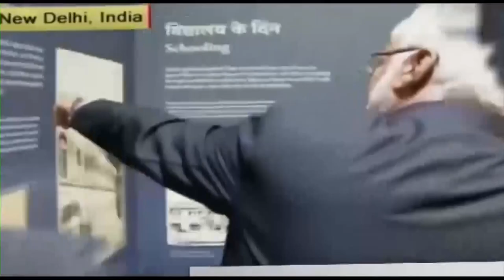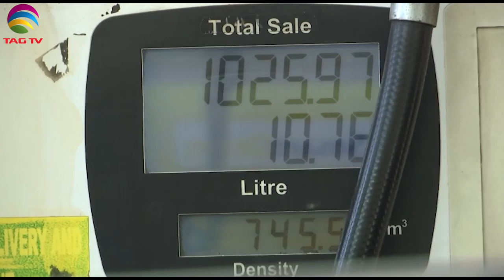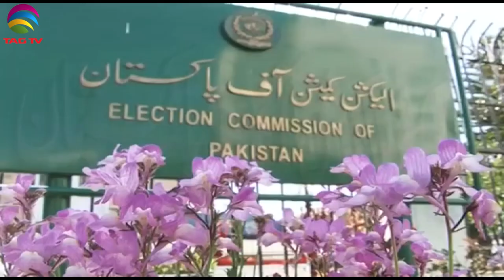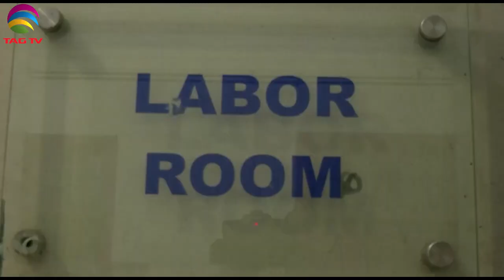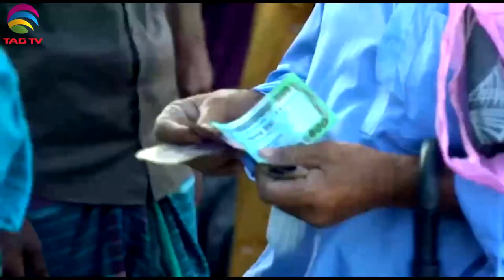India&Japan agree to conduct joint air force drills, Imran Khan probed to hide assets-SANewslineSep8